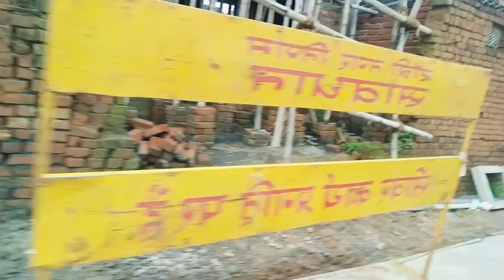अब तो अपनी गलतियों से इतनी बड़ी सबक सिख ही चुकी हूं आदमी को छूट कभी नहीं देना चाहिए☝️familyvlog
Vijayria vlog
Rangeela vlog
Ruby arya vlog
parcel
Manojdey
Jharkhand lifestyle
Village lifestyle
Divyang lifestyle
Villagefood
Tastyfood
IndianVlog
Indian Family
Youtube family
Middle class family
Divyang jivan
Akela jivan
Dream Home
Sapno ka ghar
Mampi.Rahul
Vijay riya vlog
Sunil Gudiya
Cute couple
Couple kiss
Couple love
Pahadi lifestyle
Ranchi lifestyle
Ranchi best family vlog
India family vlog
Daily live vlog
Love marriage tips
Vijya riya ka video
Vijay riya ka ladai
Manoj dey life
Manoj dey struggle
Sapano ka ghar
Sapano ka mahal
Vijay riya ka sapano ka ghar
Indian foods
Suniya gudia vlogs
Arman malik life
Arman malik secrets
Arman malik reality
Vijay riya
Manish kashyap life
Cute couple what's app status
Daily blogger
Daily vlogs india
Dancer Sanatan
Anita Ji ki dunia
Priya love Rohan sharma
Shanti surat vlog
Ibrahim family vlog
Sabba ibrahim vlog
Sabba ka jahan
Ranchi life
Narender modi
Savitri kumari official
Cute family
Ramgeela family vlog
Couple romantic video
Daily vlog channel
Divyang vlog
Handicapped vlog
Stabdi vlog
Stabdi ka dust pti
Sawati vlog
Swati vlog chay stall
Vijay ka ghr kahan hai
Vijayriya baby face revel
Arman mallik first wife
Arman mallik secend wife
Kritika mallik
Payl mallik
Recipy vlog
Cooking vlog
Villege tasty bhojn
Mjedar vlog
birthday surprise
husband ke liye gift
birthday vlogs
happiest birthday
first time birthday mnaye
gawn ke Kam kaj
Teej special vlog
Teej shopping vlog
mothers love
mayka vlog
my first vlog
kritika aarman
payal pallik
siwani
vijay riya vlog
rangila vlog
vijay riya ka ghr
manoj day
cooking video
gardening
sweet home
dog lover
my first vlog
tranding video
viral
plz keep support AAP SBI ke pyar ki bhut jarurat hai 🥰🙏